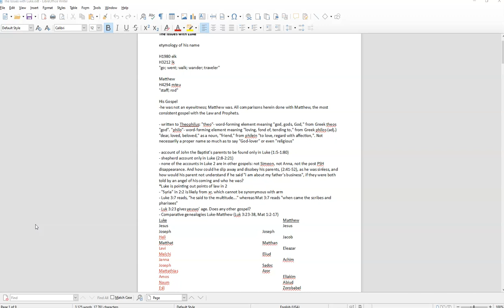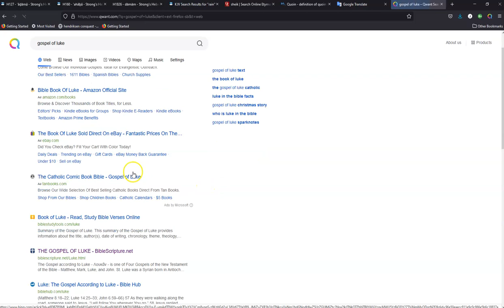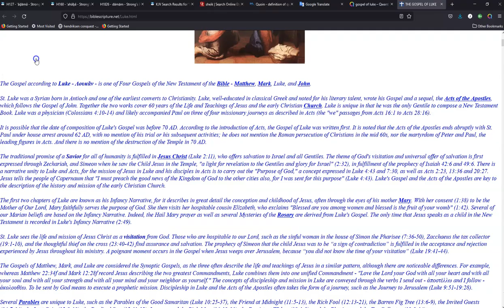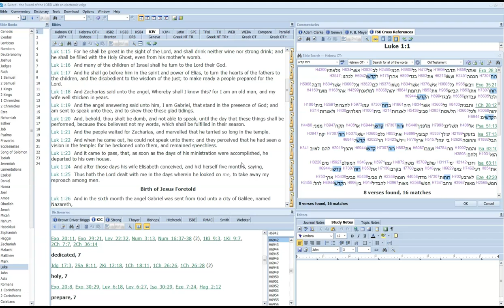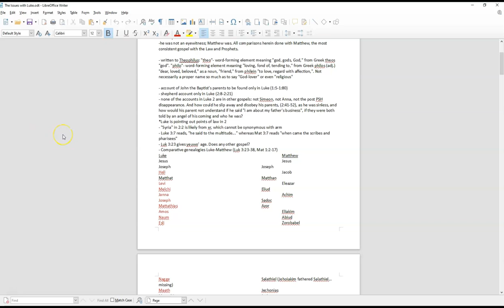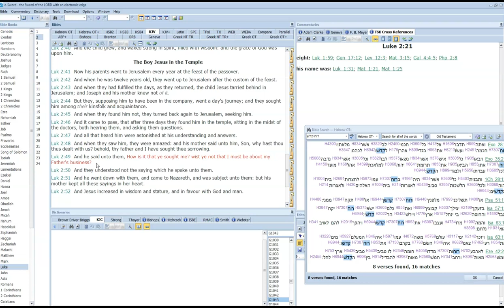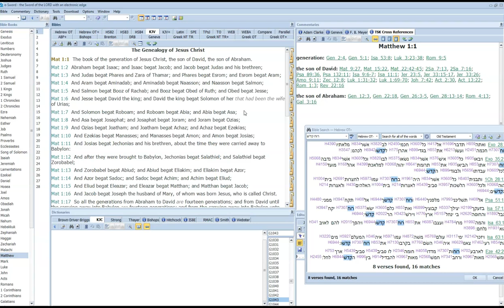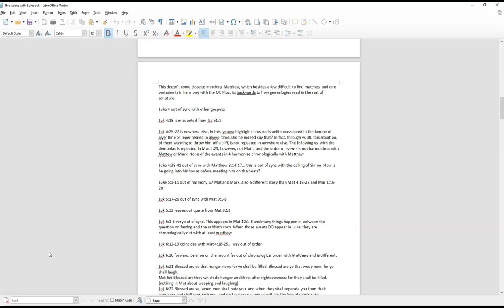Let's Consider... "Luke" (part 1)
Is absolutely ALL of the books of the Holy Bible beyond question and criticism? What do we know about the personna known as Luke? How does "Luke's" account match up with the other gospels and so-called "Old Testament"?